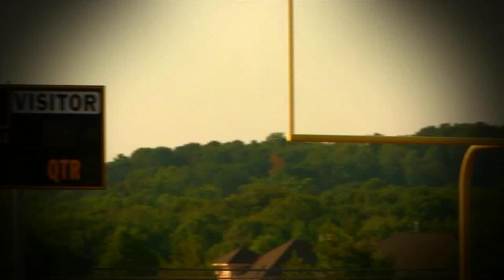RFootball Rutgers Football R Time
The R Time feature from the first episode of R Football.